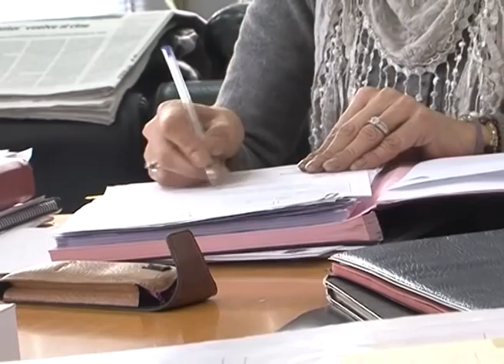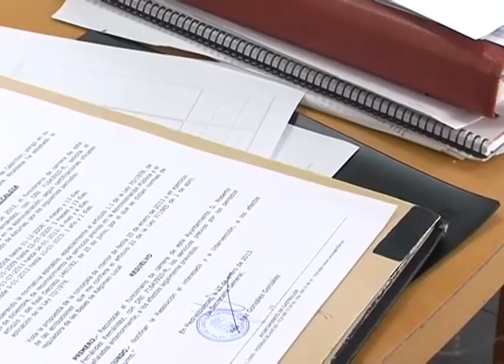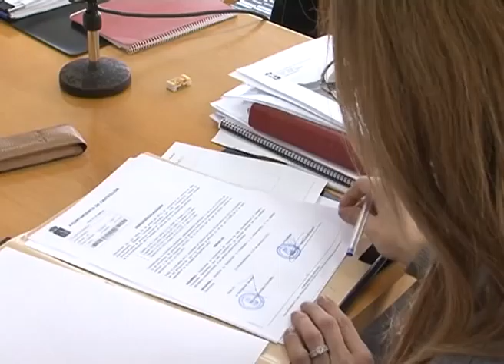Angela Vallina nominada a mejor alcaldesa del año